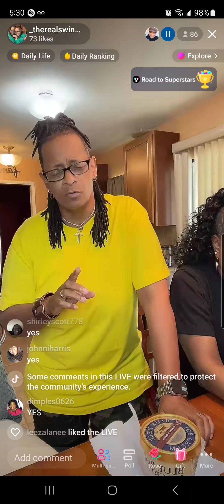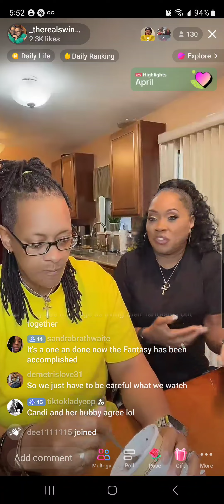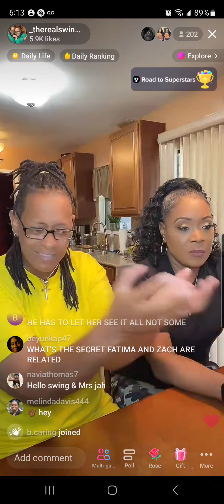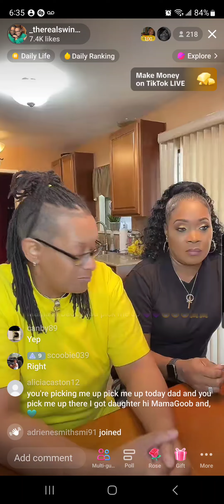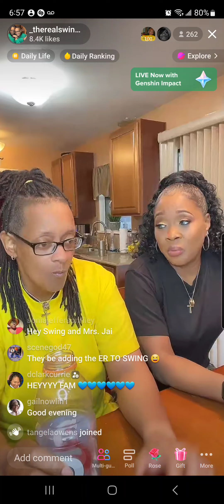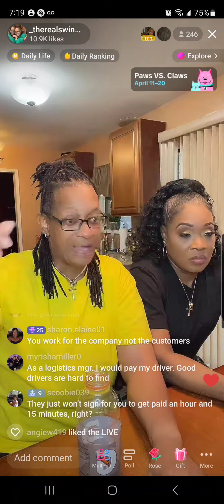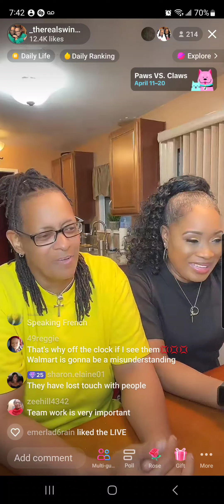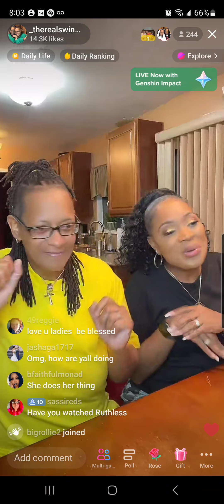"What Would You Do?" (Explicit Viewers Discretion Advise)